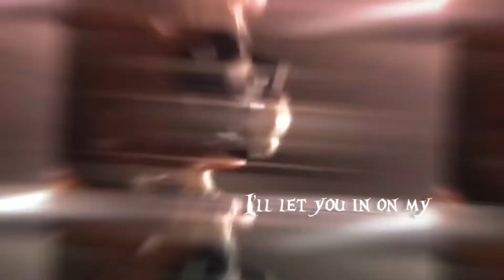LPS mv~ Hushh ( happy spook season 🎃 )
Hiiii sorry I haven’t posted in so long, I’ve been busy with school :/

( I’m not that active on Snapchat, I got it for the filters :p)